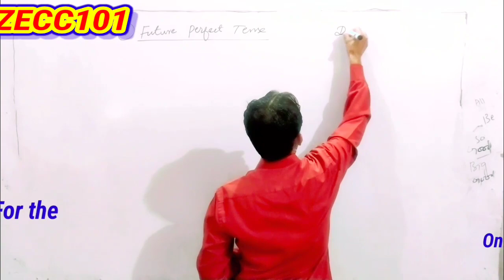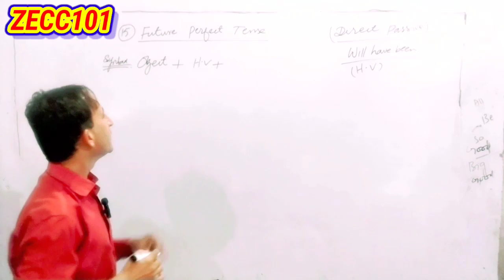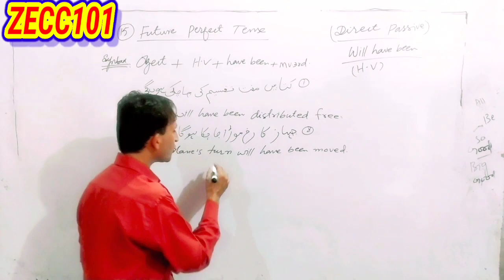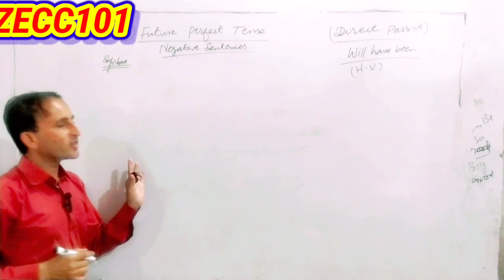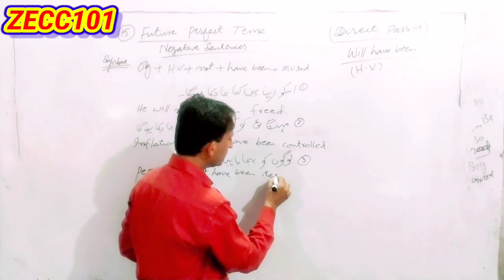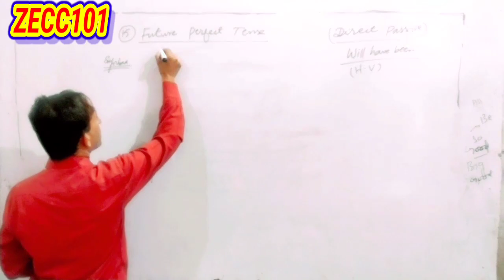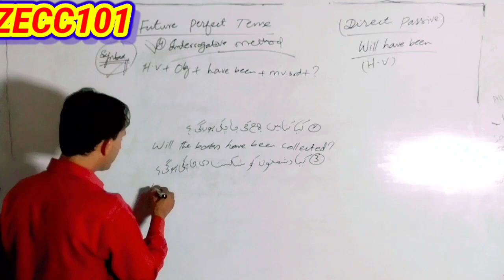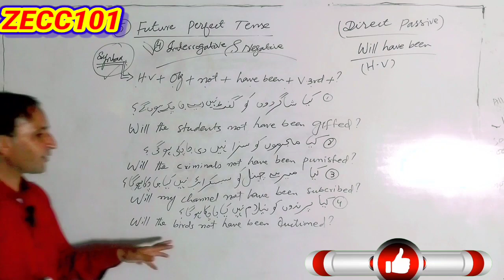Lecture No#15| Direct Passive of Future Perfect Tense| @ZECC101 || Sir Zahid Khoso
Welcome to the zakenglishcrashcourse zecc101 *(ZECC101)* sirzahidkhoso . This lecture is about the Passive Voice. Its name is *The Direct Passive of Future Perfect Tense.* *It's fully 100% solved with examples and explanations by all angles by sirzahidkhoso @ZECC101 . Let's get started.

*Present Indefinite Tense*
*Passive Voice*
*Present Progressive Tense Passive Voice*
*Passive Voice*

*Future Perfect  Tense Sir Zàhid Khoso*
*Indirectpassive*
*Indirect Passive Of Future Perfect Tense*
*Direct Passive Of Future Simple Tense*